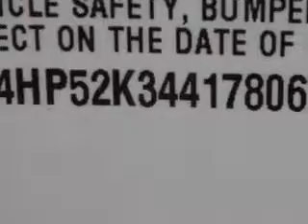2004 Buick LeSabre Beach Cars West Palm Beach, FL 33409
Buick LeSabre You will love this  Light Bronzemist Metallic   Buick Lesabre 4 Dr Sedan, equipped with a 6 Cylinder engine and an automatic transmission. Enjoy an impressive 27 miles to the gallon on this great car with features like Automatic Leveling System, Power Driver's Seat, Leather Upholstery, Alloy Wheels, Rear Bench Seat, on steering wheel audio and cruise controls, and much more. Enjoy the drive, have peace of mind, and drive your entire family in this  Buick Lesabre. See us at Beach Cars today!VIN:1G4HP52K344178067

Beach Cars
1441 North Military Trail